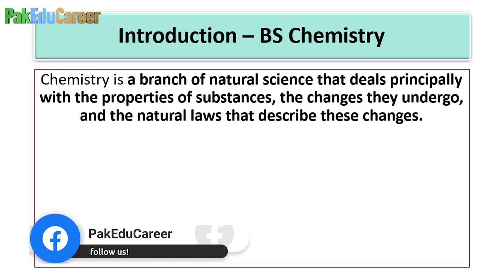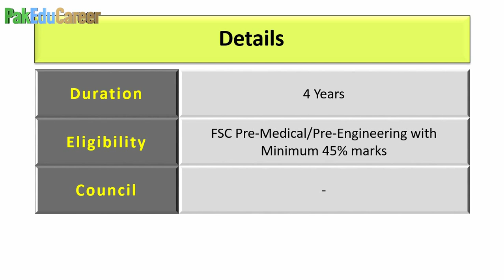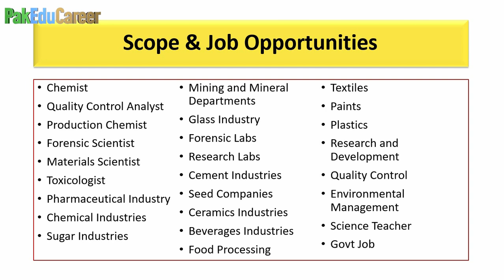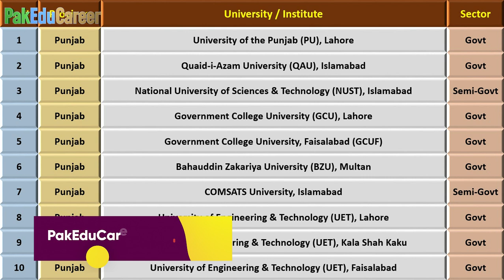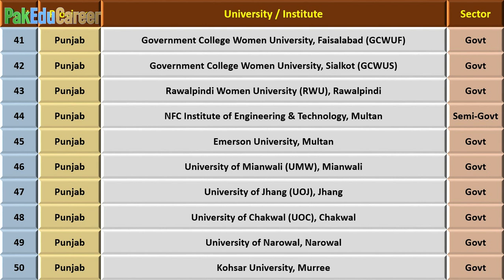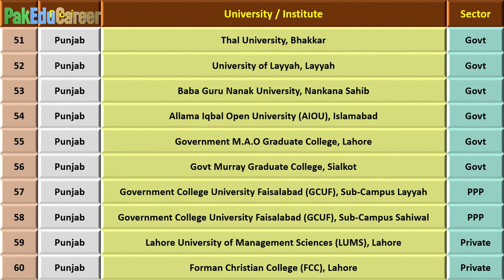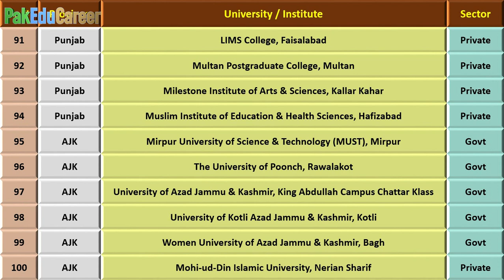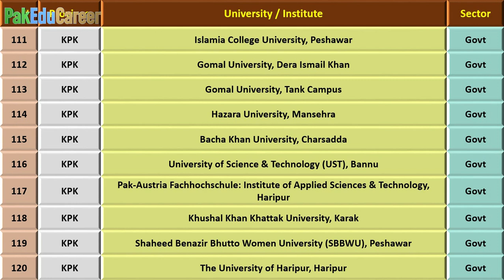Scope of BS Chemistry in Pakistan :: 140 Govt & Private Universities offering BS Chemistry ::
Get Admission in Bachelors and Masters programs in Best Universities of UK. Fill in this form and our Counseling Team will contact you with details.
Join PakEduCareer Professional WhatsApp Group to get all educational news and information on daily basis. Now you can join the Professional WhatsApp Group